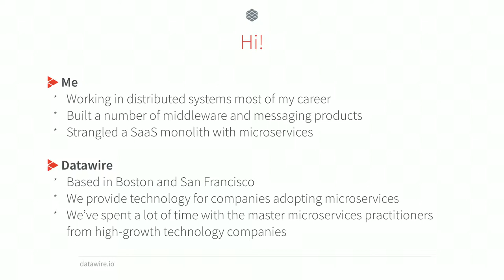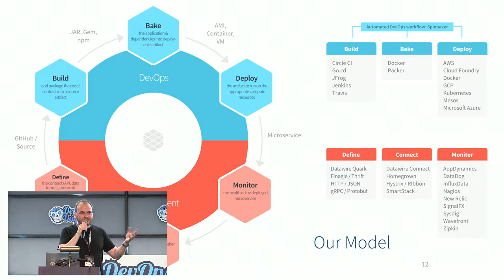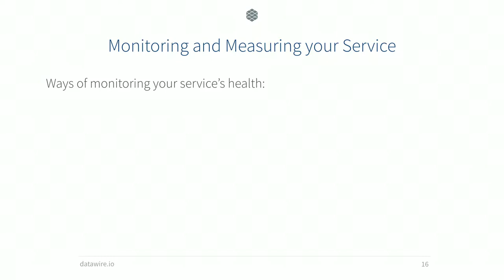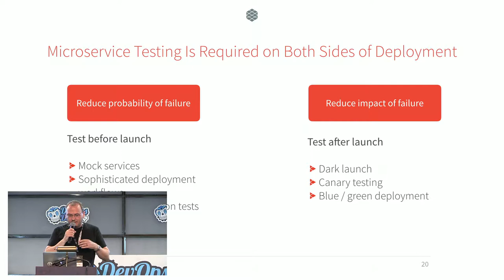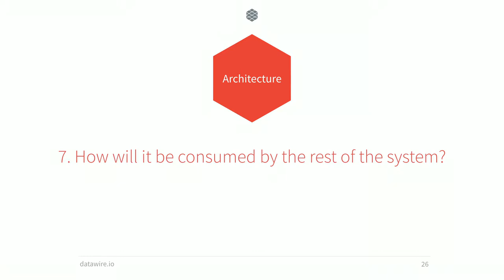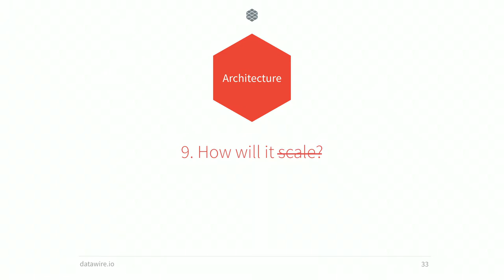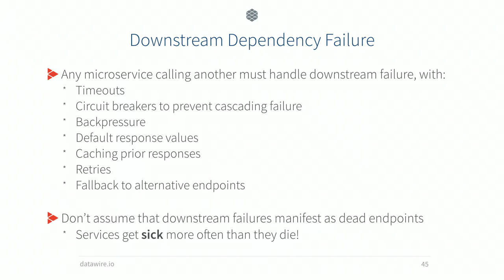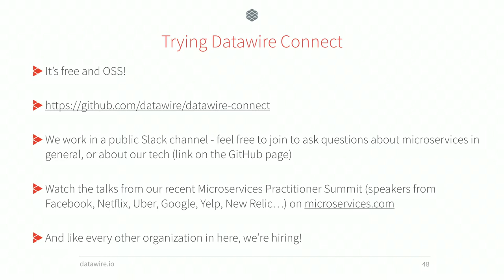10 questions you should answer before building a new microservice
Speaker: Brian Kelly

Microservices appear simple to build on the surface, but there's more to creating them than just launching some code running in a container. This talk outlines 10 important questions that should be answered about any new microservice before development begins on it - - and certainly before it gets deployed into production.